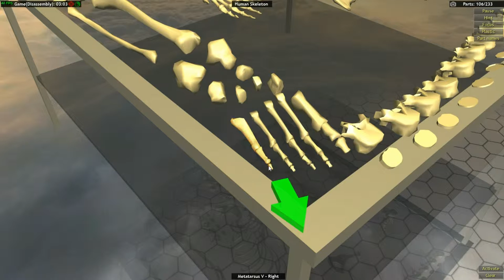World of Guns - Human Skeleton Disassemble/Reassemble (Halloween)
Made this in the spirit of Halloween. Enjoy.

A free game I found on Steam, check it out it's pretty fun.

Steam: bad_dog_kelevra
War Thunder: BaddogKelevra
World of Warships: BaddogKelevra
World of Tanks: BaddogKelevra
Heroes and Generals: BaddogKelevra
Red Orchestra/Rising Storm: BaddogKelevra